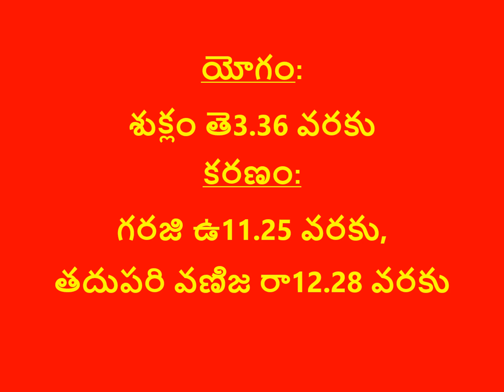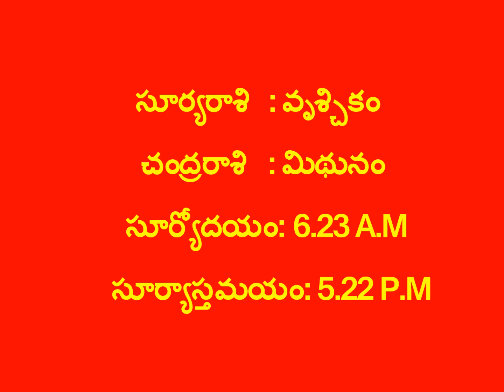నేటి పంచాంగం 10-12--2022